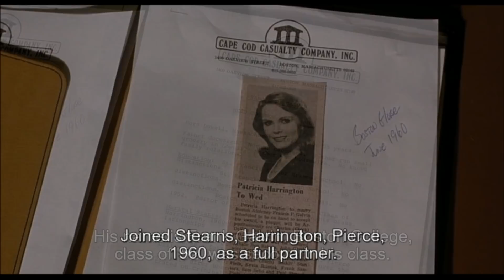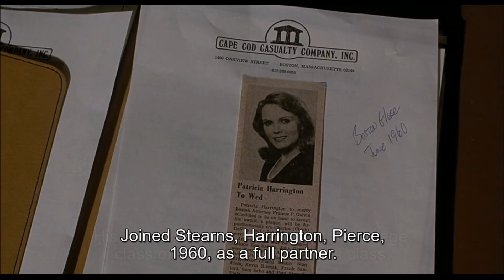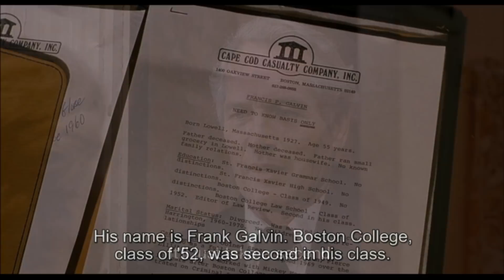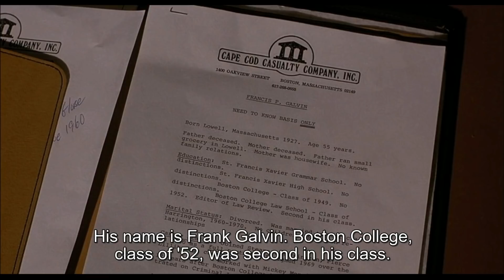The Verdict (1982) Movie Explained in Hindi | Web Series Story Xpert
Any images in this video has been use to explain or to convey messages to viewers. This is a fair use and as far i know it is permitted according to copyright disclaimer under section 107 of copyright act 1976, allowance is made for "fair use" for purposes such as criticism,comment,teahing,scholarship & research. I don't intend to infringe the copyright of anyone. Thanks